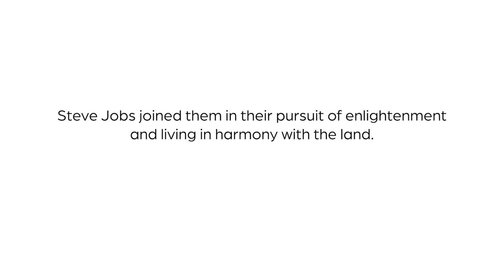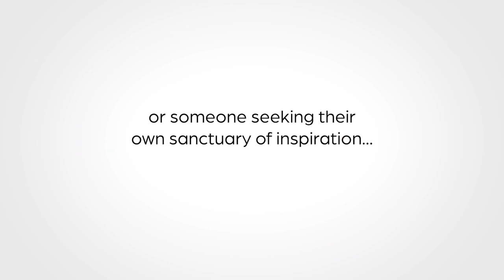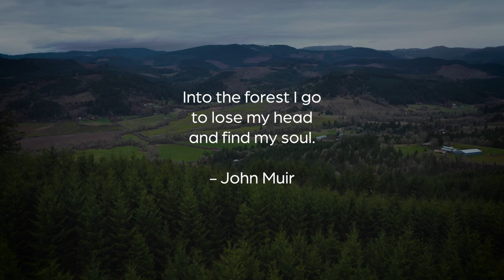All One Farm Music Video